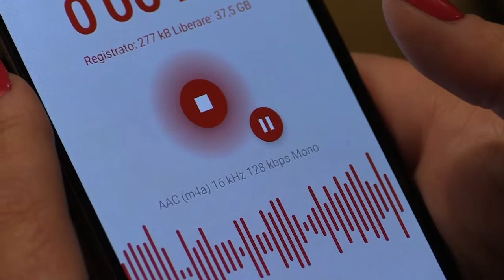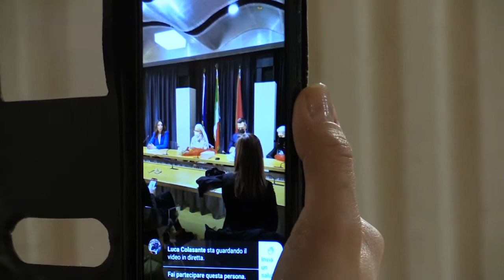Premio Eccellenza Donna a Suor Livia e Anna Durante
Il consigliere regionale Guerino Testa ha consegnato oggi a Pescara il premio "Eccellenza Donna" a Suor Livia Ciaramella e Anna Durante